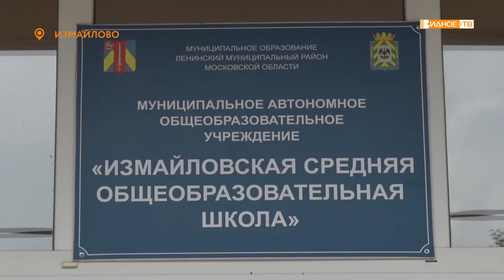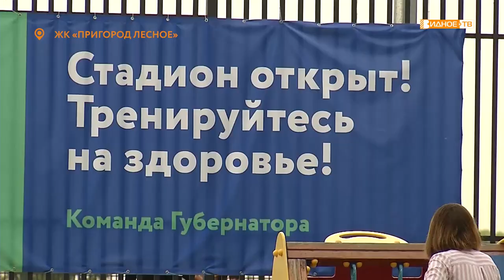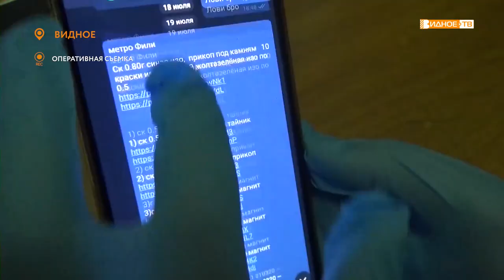Новости телеканала Видное-ТВ (20.08.2021 - пятница)